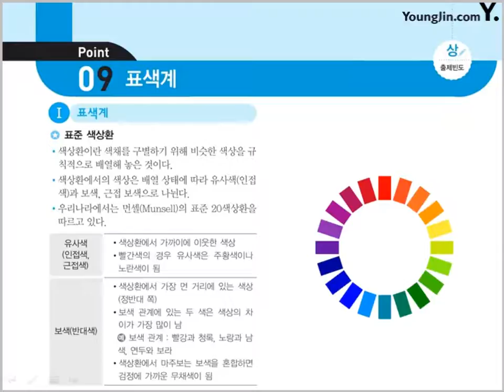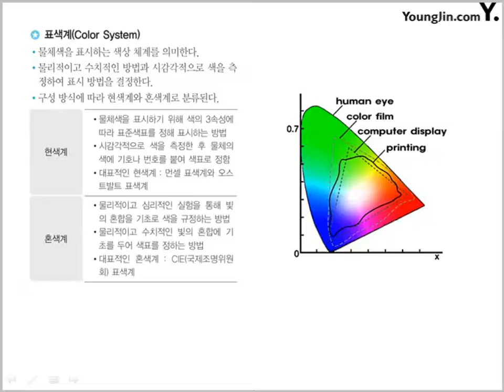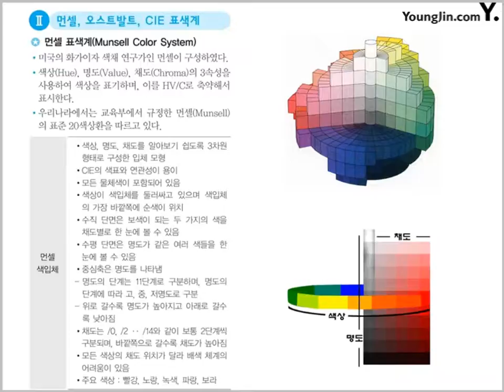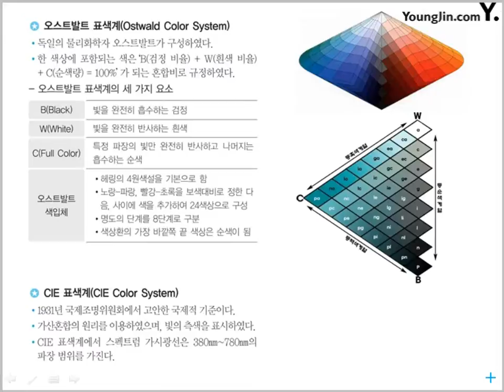[웹디자인기능사 필기 절대족보] 핵심이론 포인트 08